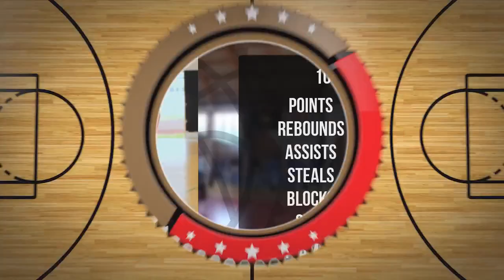Kamil Nagaba Player Mixtape DC103 Brzesko 2024